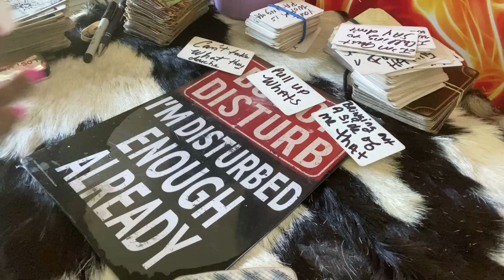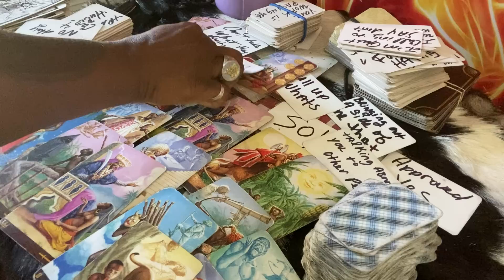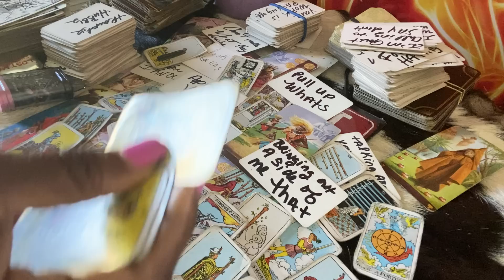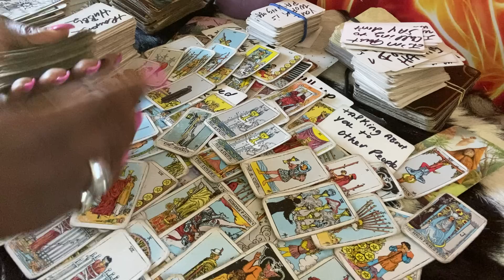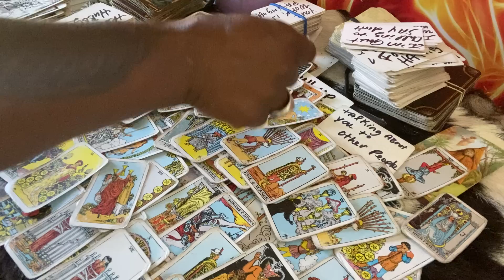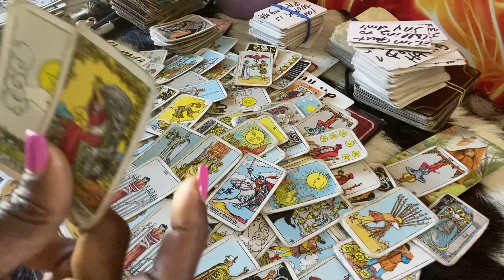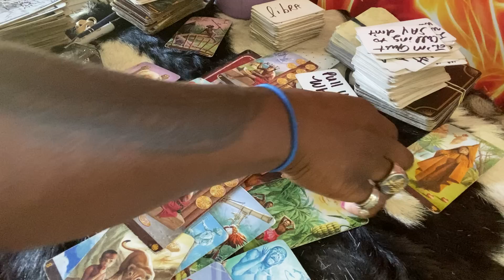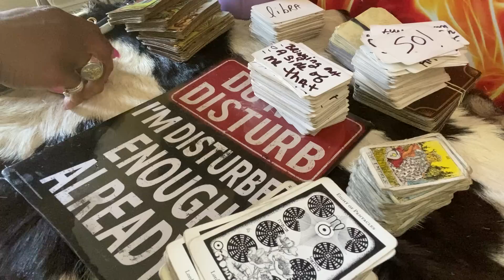THIS PERSON WILD N OUT & GETTING CALLED OUT THERE WORST NIGHTMARE WAS YOU DOING YOU❤️GOING CRAZY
General message thanks

Use codes only because of scams

Text for price list and information about personal readings